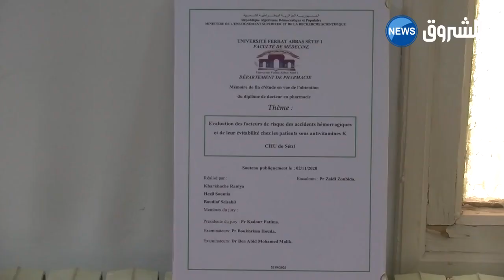جامعة فرحات عباس سطيف الأستاذة : زبيدة زايدي دخلت العالمية بأبحاثها وغيبتها كورونا